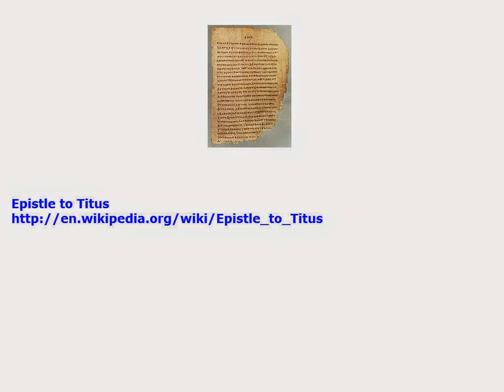Epistle to Titus